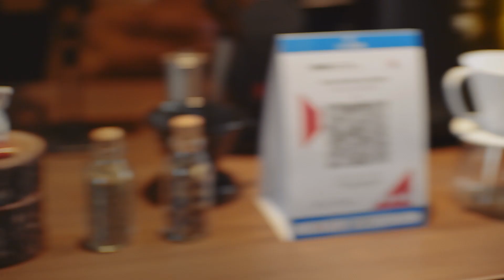Bank BJB - HPN | DirCut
Client: Bank BJB
Agency: Lembayung Comm.
PH: Corak
EP: Jenner
Director: Fauzan Hidayat
DoP: Ridho Darussalam
1st AD: Tri Herlambang
2nd AD: Ewuin
Wardrobe: Nova
Motion Graphic: Eru Tubagus
Colorist: Devri

IG. @paujanhidayat